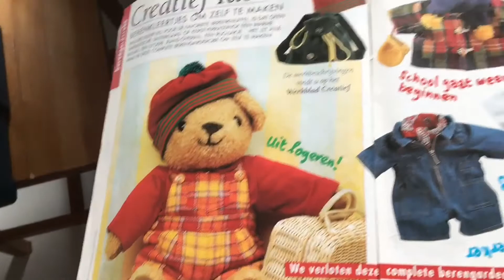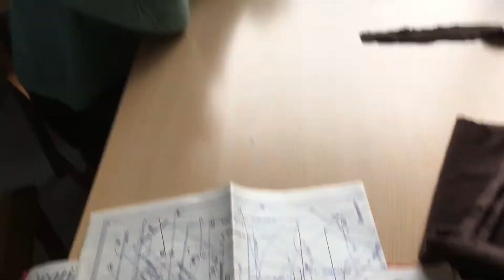Sinterklaasavond vloggen met ellen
Elke dag plaats ik een filmpje en zo nu en dan een extra video , ik vlog wat ik zoal  doe die dag .
De vlog die je nu zie is van een dag geleden.

Neem ook een kijkje op mijn Instagram ,Facebook
Of twitter

als je vragen hebt stuur mij dan een mailtje.

Of een kaartje...
Ellen Lowes
Groenoord 133 3203 Ln
Spijkenisse